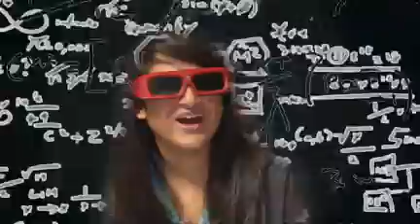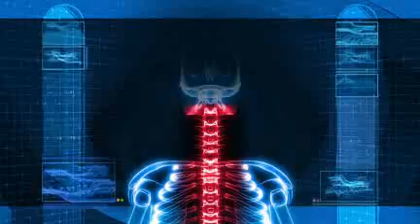DLP 3D Classroom :: Video